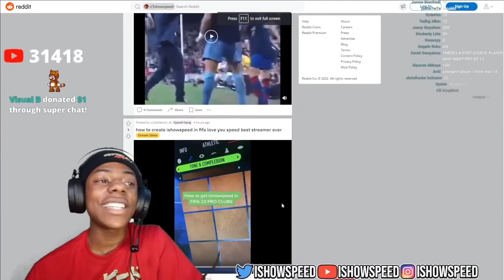SPEED ASKS HOW OLD YOU GOT TO BE TO GO PROFESSIONAL FOOTBALLER